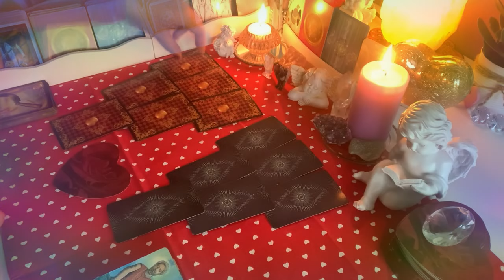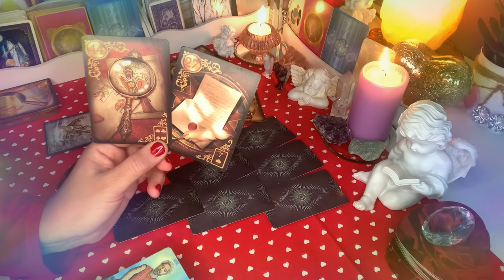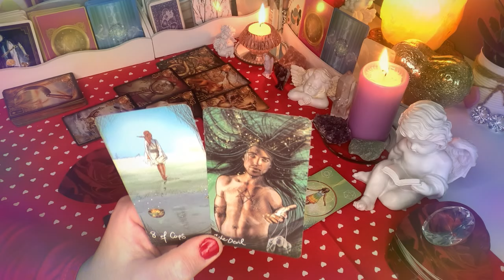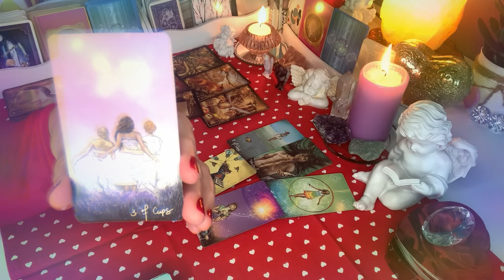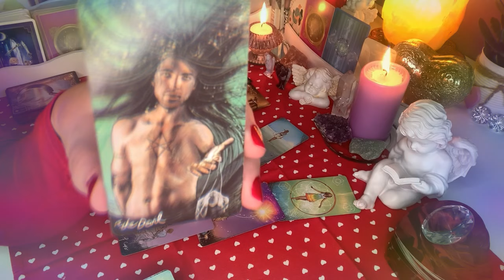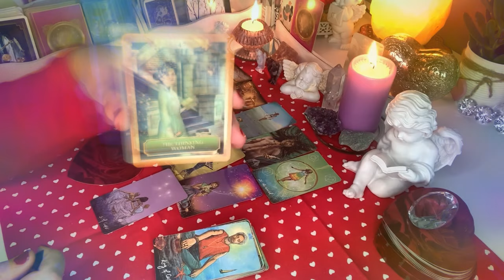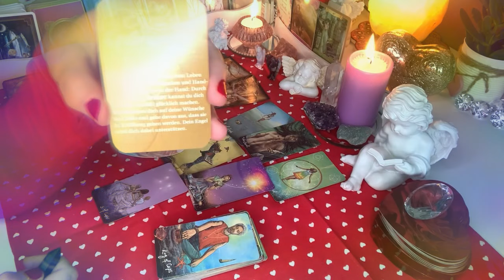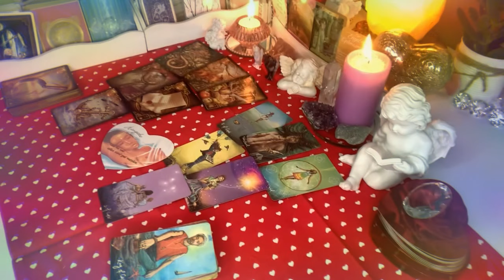❤️Orakel TYGODNIOWY❤️ 6-13#czerwiec 2021❤️karty